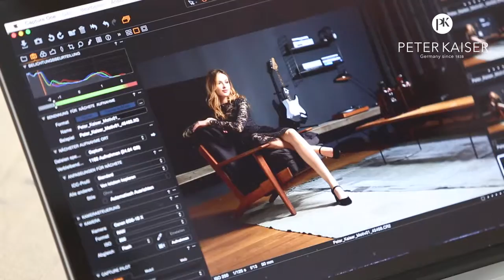FASHION CAMPAIGN PETER KAISER